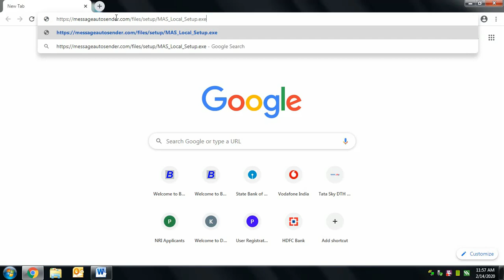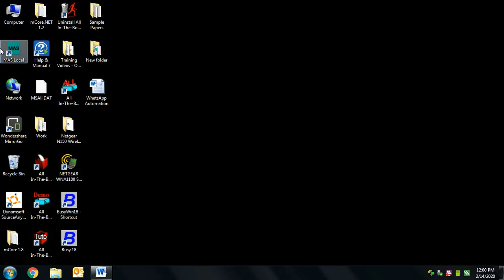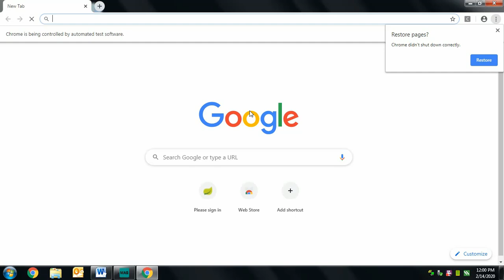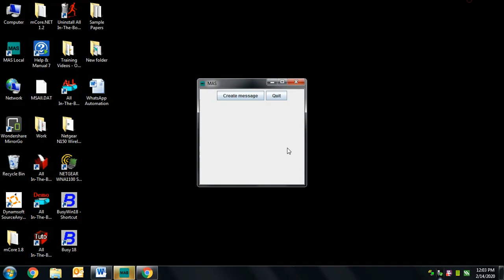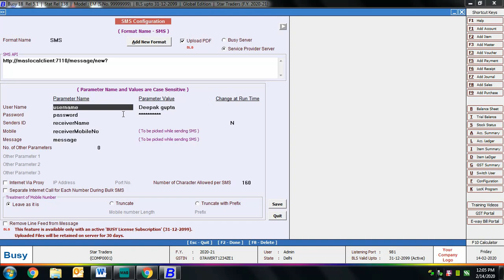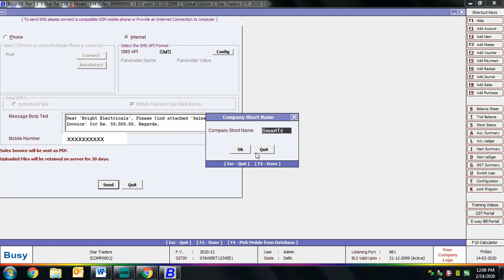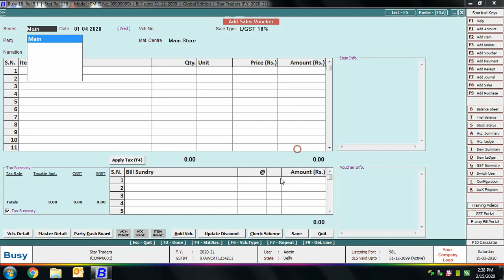Implementing MAS Add On in BUSY Desktop Edition